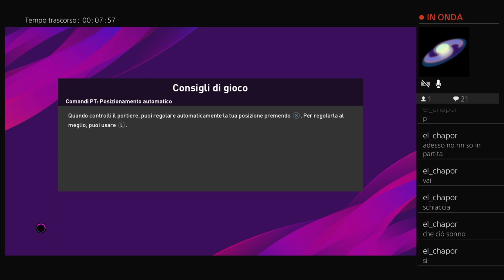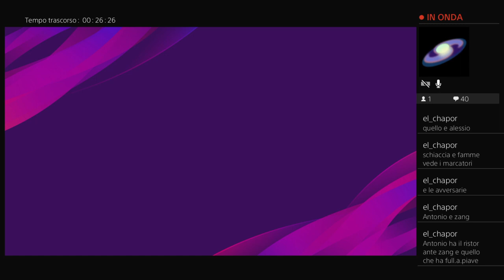14 Coppa dei Lupi ---16' di finale - ritorno--- Red Star Belgrade vs Real Madrid